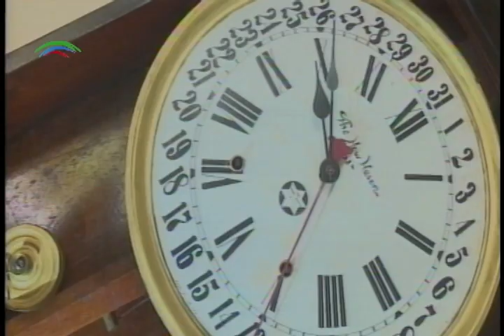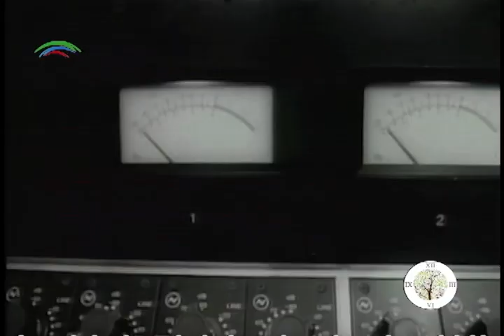Tiempo para Todo: Nélida Peña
Conduce: Maité Santiestéban

Invitado: Nélida Peña